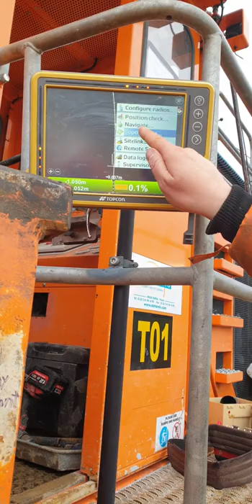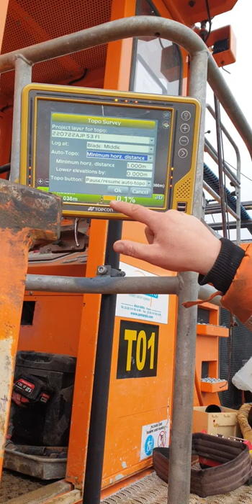HANDSOME GUY HELPING ME TO SEAT UP A STRING CABLE IN THE GPS MONITOR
thos vedio is to show every one how to seat up string in the monitor.MY CAMERA USED: